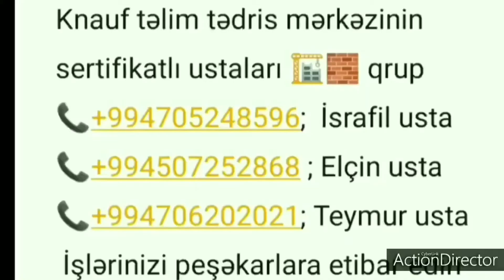işlərindən görüntülər (114 TT Qrup)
Tikinti təmir qrup
 Construction group
Строительная бригада
10 ildir xidmətinizdə
                                                       الإنشاءات و الصيانة